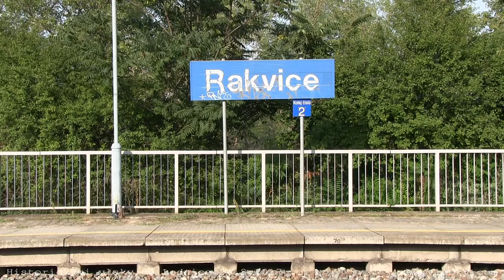Lednické léto na trati Břeclav - Lednice 26. 8. 2017